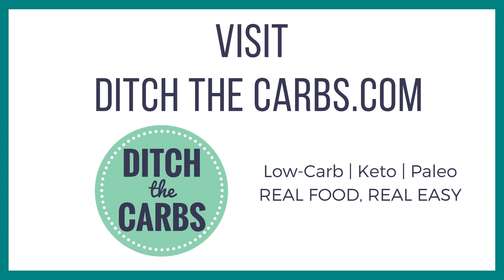3 EASY STEPS To Make Keto Instant Pot Beef Bone Broth: Ditch The Carbs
Find the printable recipe with all the ingredients, measurements and instructions

🍴 WHAT WE USE IN OUR KITCHEN
» Amazon Keto Store
» Pantry ingredients
» Kitchen gadgets
» Health gadgets
» Fitness gear & gadgets

❤ Libby